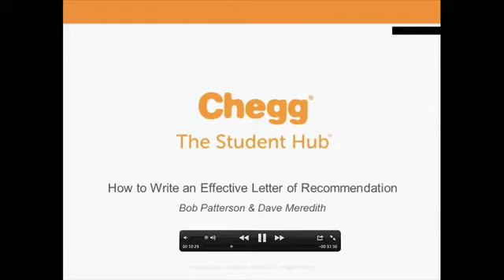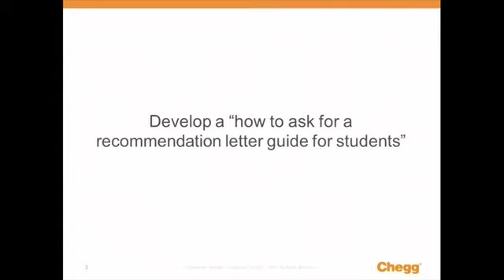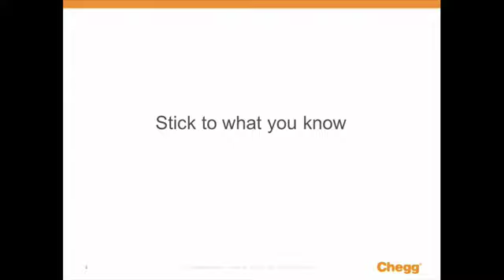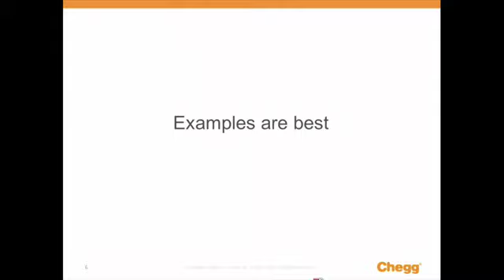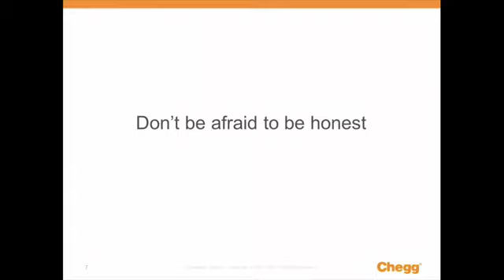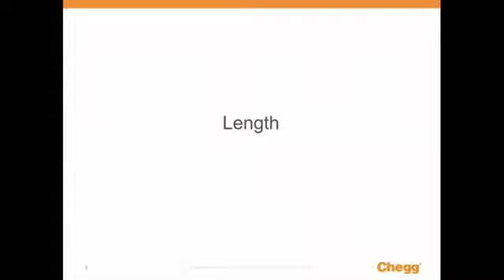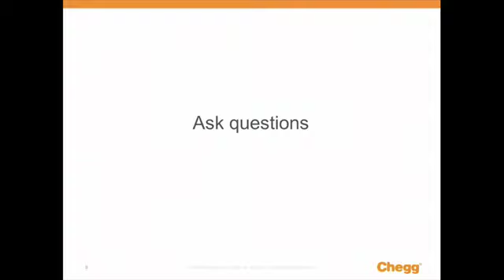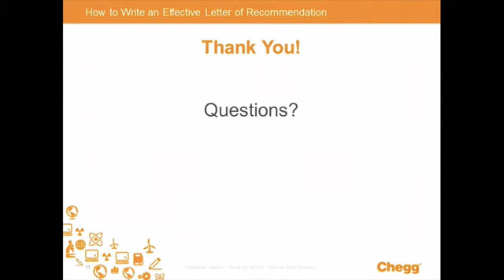How to Write an Effective Letter of Recommendation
Bob Patterson, former Director of Admissions at Stanford University and Dave Meredith, Director of Admissions at East Carolina University, discuss strategies for writing an effective letter of recommendation.